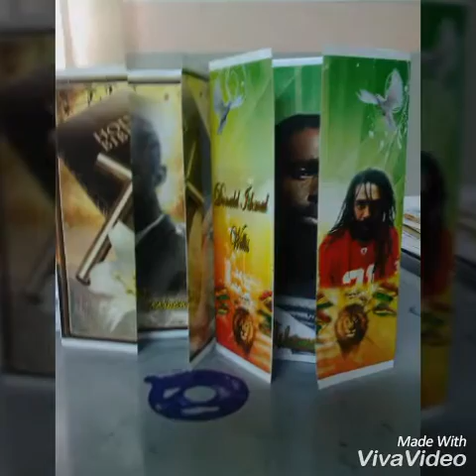House of Tranquillity funeral home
House of Tranquillity funeral boasts the largest showroom in Jamaica